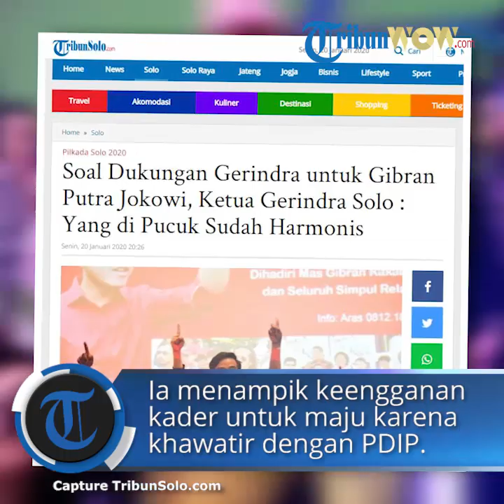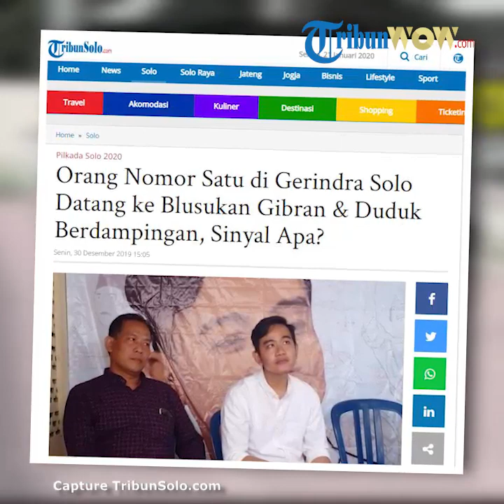Ngebet Dukung Gibran di Pilkada Solo, Gerindra: Bisa Koalisi Sama PDIP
TRIBUN-VIDEO.COM - Sosok Gibran Rakabuming Raka masih menjadi 'magnet' menarik bagi partai kontestan Pilkada Solo 2020.

Gerindra menjadi satu partai yang ngebet mengusung putra sulung Presiden Joko Widodo (Jokowi) itu meski telah berstatus kader PDI Perjuangan (PDIP) itu.

DPP partai berlambang kepala garuda itu masih membuka peluang mengusung Gibran dalam kontestasi Pilkada Solo 2020.

Ketua DPC Gerindra Solo, Ardianto Kuswinarno menyampaikan wacana pengusungan Gibran masih terbuka.

"Itu kan membuka wacana, belum memastikan ke Mas Gibran, walau saya ngotot mendukung Mas Gibran," ujar Ardianto kepada TribunSolo.com, Senin (20/1/2020).

Meski terbuka mengusung Gibran, Gerindra tetap tak menutup pintu bagi kader yang berani berkontestasi dalam Pilkada Solo 2020.

"Kalau ada kader yang berani maju, pasti partai tetap mengutamakan," tutur Ardianto.

Ardianto mengungkapkan finansial menjadi satu faktor yang membuat para kader Gerindra masih 'takut' maju menjadi kepala daerah.

"Yang jelas dari finansial, apapun namanya Pilkada tidak lepas dari finansial," ungkap dia.

"Untuk menggerakkan mesin partai itu tidak lepas dari finansial, itu contoh yang sederhana," imbuhnya membeberkan.

Ardianto menampik keengganan kader untuk 'nyemplung' dalam Pilkada Solo 2020 karena khawatir dengan kekuatan PDIP.

"Bisa koalisi sama merah (PDI Perjuangan) tidak harus berhadapan terus," ucap dia.

"Yang di pucuk sudah harmonis," tambahnya.

Ardianto bahkan sesumbar bakal melamar Gibran sebagai pasangannya di Pilkada Solo 2020 bila finansial siap.

"Kalau saya siap finansial, aku sudah pasti melamar mas Gibran," pungkasnya. (*)

Artikel ini telah tayang di Tribunsolo.com dengan judul Soal Dukungan Gerindra untuk Gibran Putra Jokowi, Ketua Gerindra Solo : Yang di Pucuk Sudah Harmonis,